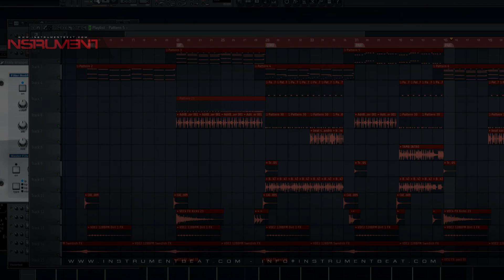Pedido2 Calfan Style EDM DNR - Beat Instrumental Pistas